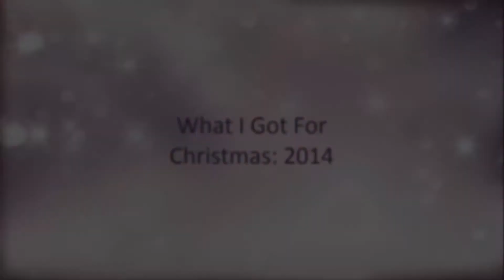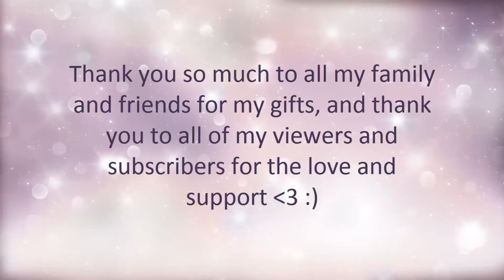What I Got For Christmas | 2014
Wordpress: https:--ShalSparkles.Wordpress.com